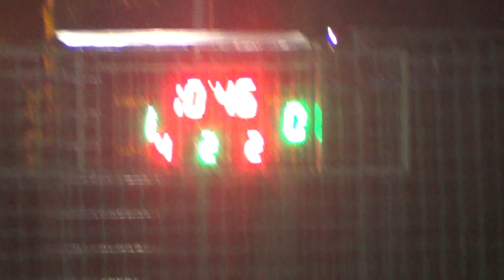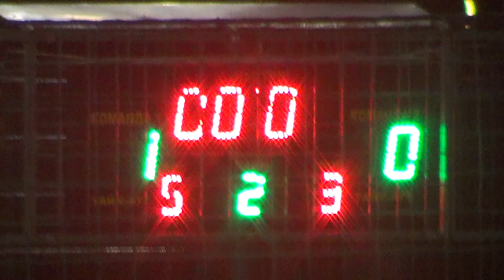Viva cup - Autoshop